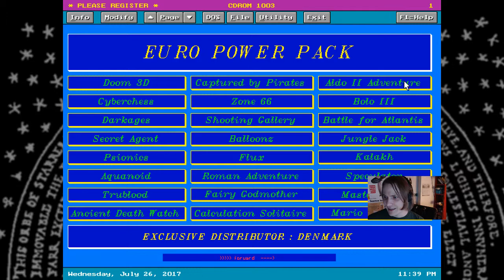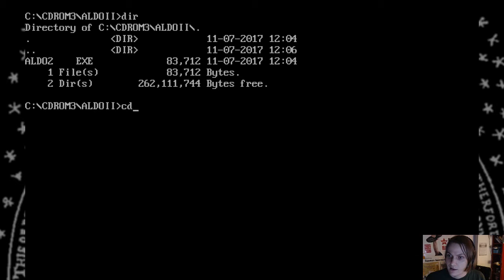Shareware-sekoilua: Aldo Again (Euro Power Pack 1003)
Myöhäisillan HömppäLIVEssä tutustutaan Marion tuntemattomampaan Amerikan serkkuun. Esitetty 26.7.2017.